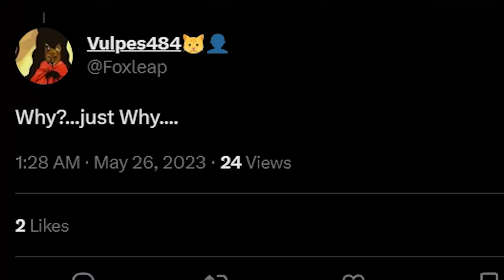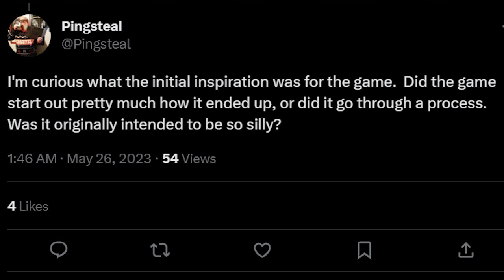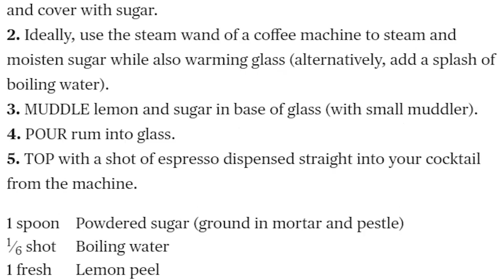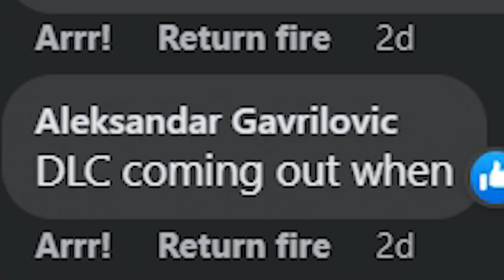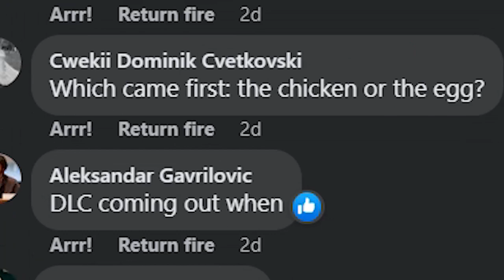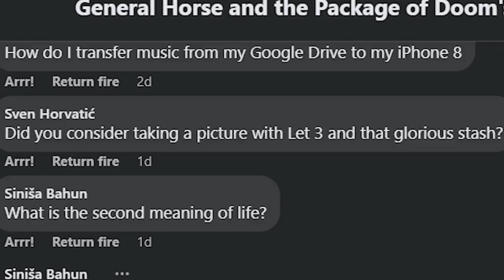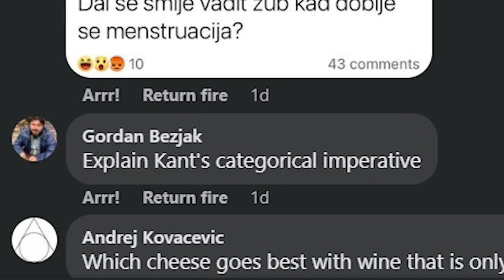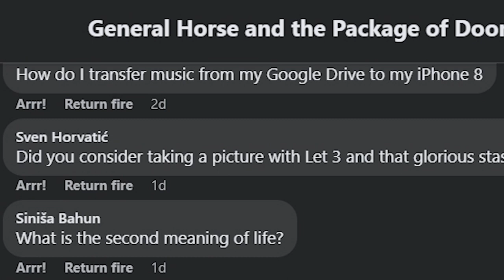General Horse - Answering questions from our social networks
Welcome to the description of this video.